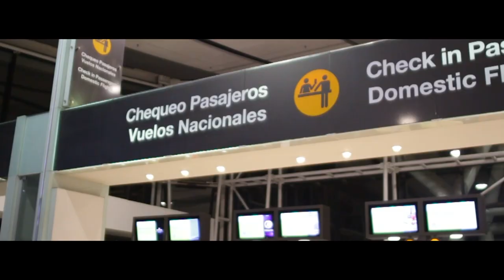Tomas Esguep - Concepcion, Chile @Lotte 6 Club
Concepcion 29 mayo, Tomas Esguep @Lotte 6 Club

En tan poco tiempo he recorrido Chile y puedo decir que Concepcion fue increíble, me atrevo a decir que es una de mis ciudades favoritas, la gente y lo bien que me recibieron!

Muchísimas Gracias Concepcion!
Espero verlos Pronto Lotte 6

@Tomas Esguep

- Track ID (Pronto)

More info.

Video by @Bullet Producciones
Photo by @iGildemeister